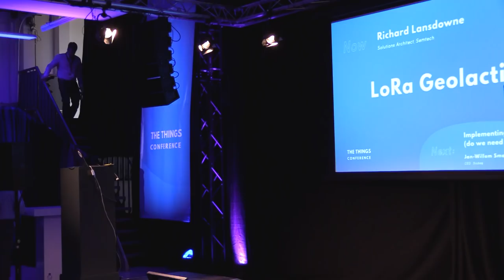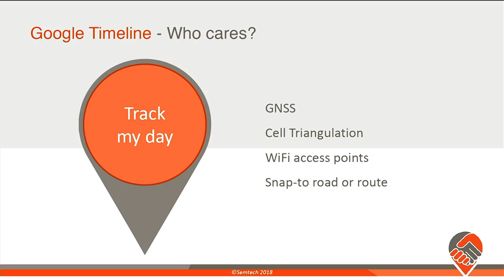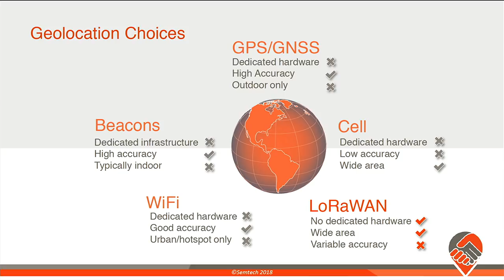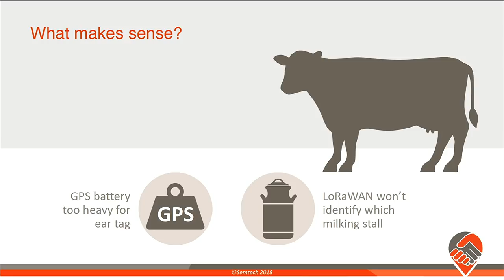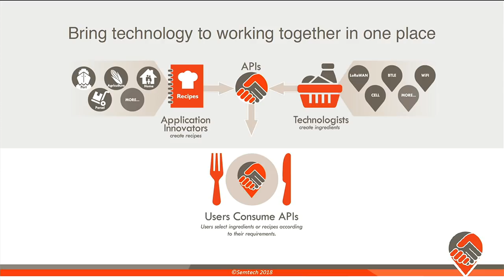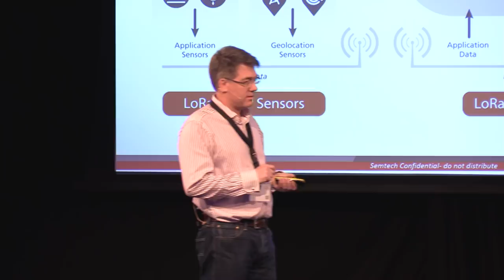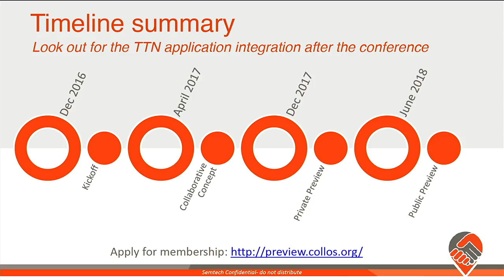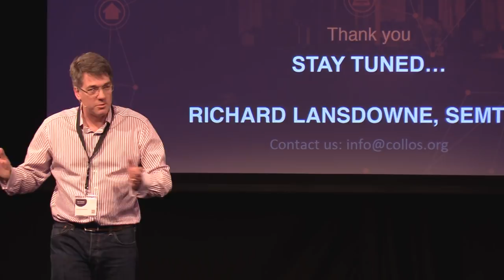Richard Lansdowne - LoRa Geolocation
Richard Lansdowne will here talk about how LoRa Geolocation is working.

To learn more about LoRaWAN and about us you can go to our